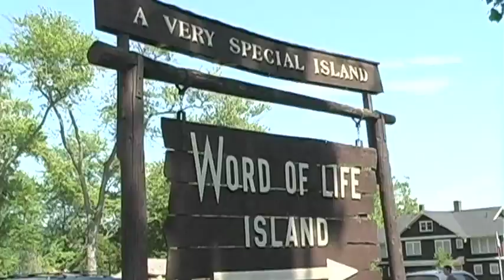Word of Life Island 2011, Week In Review (Week 4)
Week In Review for Word of Life Island 2011 Week 4.

Word of Life Island is located in the Adirondack mountains. We are a high-impact summer camp for teenage students.

With a full counseling staff of trained college students, a hilarious program crew, team competitions and sports tournaments, parents and youth leaders can rest assured that their students are having a blast while their spiritual, physical and emotional needs are being met.

We are a Christian camp, love the Lord, and desire to share the love of Christ with every student that comes on the property.